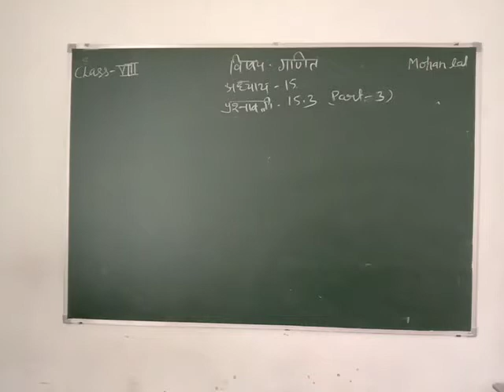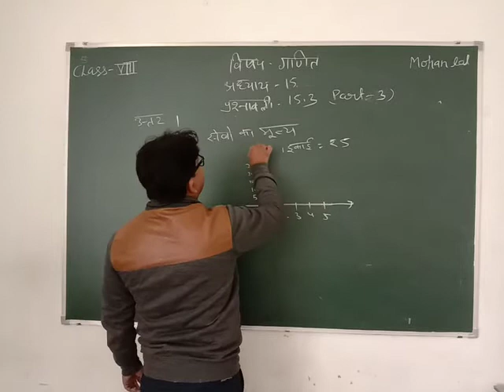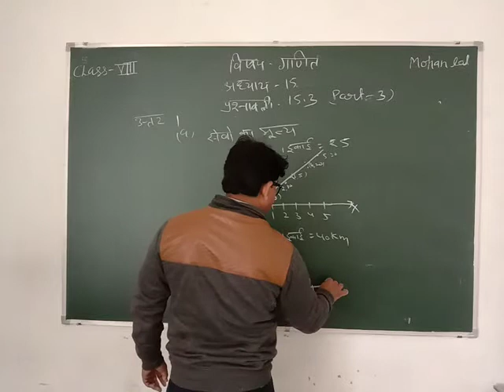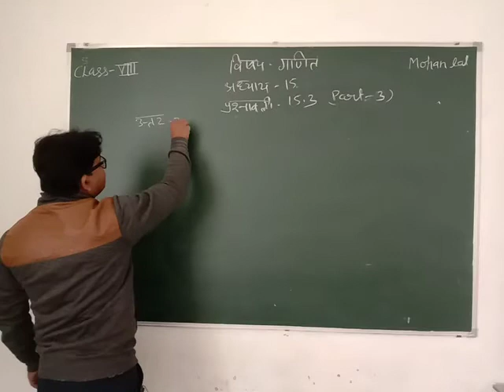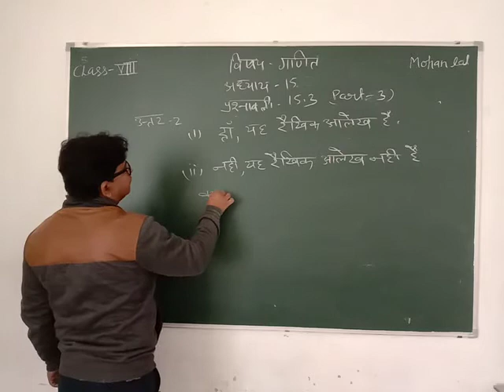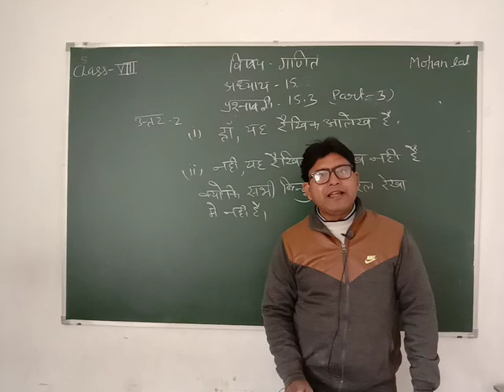CLASS 08 II MATHS II CHAPTER 15 II PART 03 II